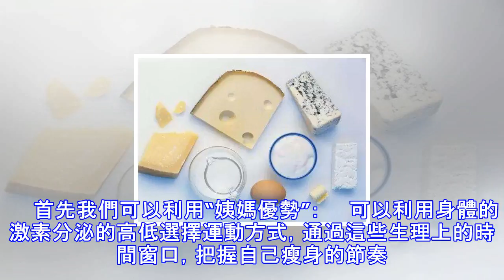減脂成功這件事上, 為什麼女人比男人厲害多了?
女人最大的唯一的優勢就是美貌，而你卻從沒有把努力花費在這裡。 　　很多小夥伴其實不知道　　減肥女的成功多還是男的成功多？　　從大量的數據顯示,女滴成功率遠遠高於男滴 　　大概比例是4比1。　　為什麼要告訴大家這個數據呢？　　因為很多姑娘都害怕減脂,覺得很多困難　　說實話，真心的 　　女的減肥會比男的有很多很多的困難　　比如：時間少；怕吃力；壓力大；體力弱；　　情緒波動；還有就是生理期　　那為什麼女的成功率會高出這麼多呢？　　因為，瘦，對於女人太重要了 　　可以美，可以美，可以美　　對女人來說，美實在太tmd重要了　　那是一切可能性的開端　　也是規避一切風險的護身符　　再說，瘦美還可以促進人體的...